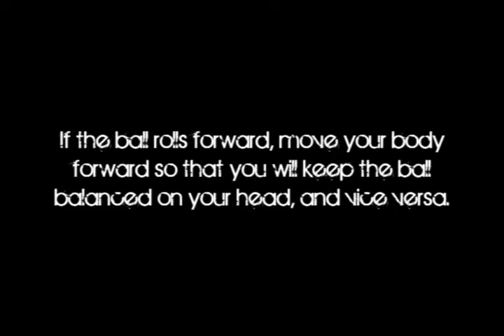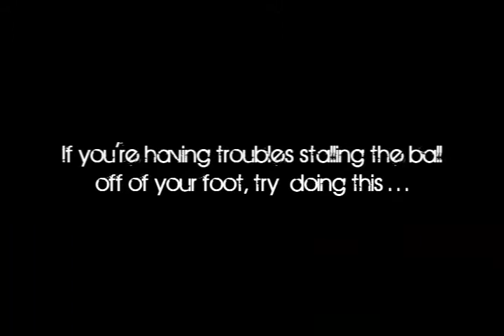Headstall Tutorial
This is a short tutorial on how to do the Headstall.
For those of you who wants to know how to do the headstall and or is having trouble with this trick, this video's for you!

Enjoy the video and tell me what you think.

Song: She's Got Me Dancing by Tommy Sparks

messi ronaldo ronaldinho zidane "roberto carlos" vs "gareth bale" "high quality" panna akka "akka 3000" henry ibrahimovic drogba eto'o iniesta xavi pedro maxwell lampard terry "edgar davids" lenny cech okocha gerrard buffon casillas kaka robinho neymar sneijder coutinho fifa tricks "push up" adidas nike puma reebok lon "league of nations" "rec specs" glasses goggles winter snow "beautiful game" chelsea barca barcelona fcb milan "ac milan" inter "inter milan" arsenal "man utd" manchester rooney makelele "djemba djemba" "swp" "wright phillips" "bambang pamungkas" gonzales irfan bayern "bayern munich" panathinaikos santos gremio flamengo corinthians ronaldo adriano ganzo lucio maicon "world cup" sponsor tripod tiempo "tek neek" calle cage street "street soccer" Gabriel Batistuta Hernán Crespo Alfredo di Stéfano Mario Kempes Daniel Passarella Javier Saviola Omar Sivori Juan Sebastián Verón Jan Ceulemans Jean-Marie Pfaff Franky Van der Elst Carlos Alberto Cafu Falcão Pelé Júnior Rivaldo Rivelino Romário Djalma Santos Nílton Santos Sócrates Zico Roger Milla Pavel Nedvěd David Beckham Michael Owen Alan Shearer Éric Cantona Marcel Desailly Thierry Henry Robert Pirès Michel Platini Lilian Thuram David Trezeguet Patrick Vieira Zinedine Zidane Michael Ballack Oliver Kahn Gerd Müller Roy Keane Alessandro Del Piero Gianluigi Buffon Paolo Maldini Alessandro Nesta Francesco Totti Hidetoshi Nakata Frank Rijkaard Ruud van Nistelrooy Jay-Jay Okocha Luís Figo Rüştü Reçber Andriy Shevchenko Samir Nasri Robin Van Persie Diego Milito Affelay Djemba Djemba Leonardo Pep Guardiola Pedro Bojan Thiago Dani Alves Busquets Pique Ronaldo Mesut Ozil Kaka Di Maria Benzema